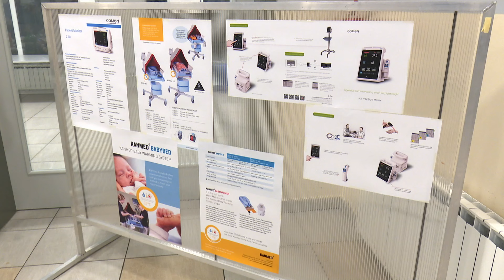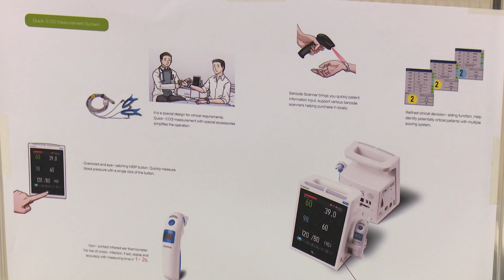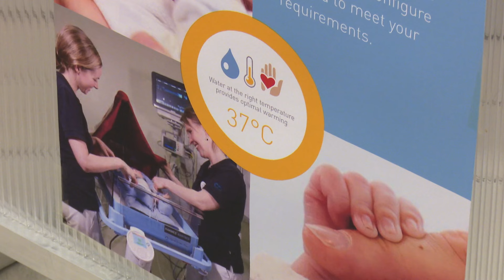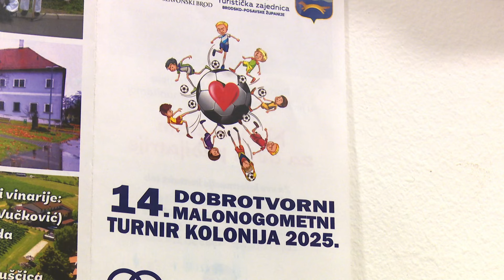SBTV - SB INFO - 13. DOBROTVORNI TURNIR „KOLONIJA 2024“ - ZAVRŠNI RAČUN - 03.02.2024.